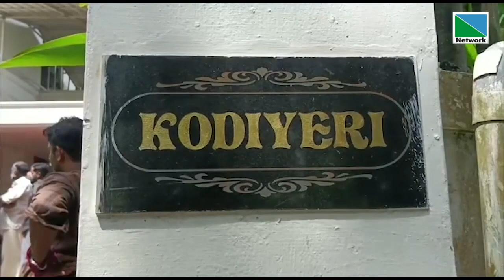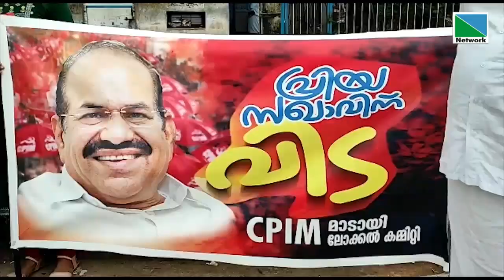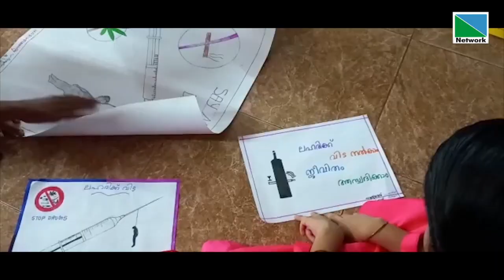02 OCTOBER 2022